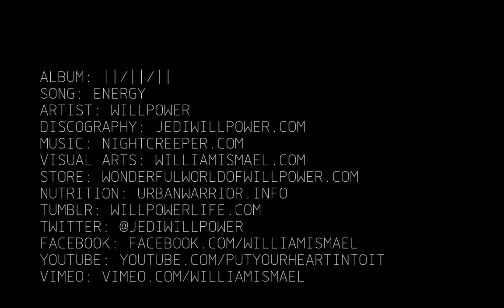ENERGY by Willpower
Album: ll|ll|ll
Song: Energy
Artist: Willpower
Discography: JediWillpower.com